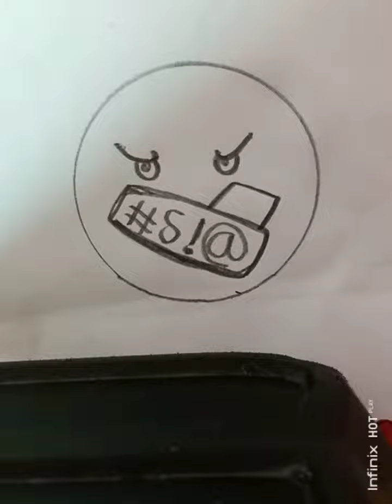hipper emoji art 🤬😡🎨__?stisfyingvideo